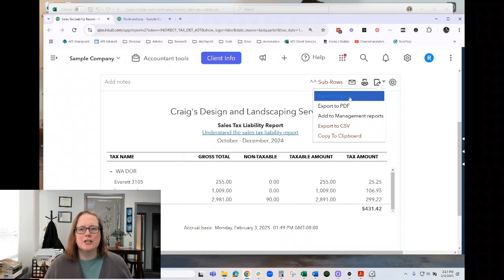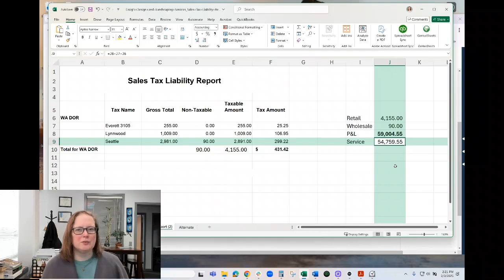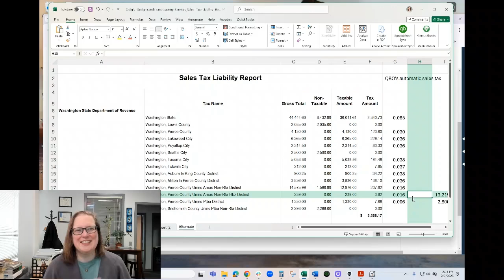3 Essential Tips for Reporting WA Sales Tax with QuickBooks Online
Let's run through three quick tips on how to efficiently report sales tax to the Washington State Department of Revenue using QuickBooks Online. We'll look at the importance of exporting the sales tax liability report to Excel, reviewing this report against your profit and loss statements, and understanding the differences between manual and automatic sales tax calculations in QuickBooks Online. I'll also provide practical advice on updating sales tax rates and using Excel formulas to simplify your calculations. Don't miss these valuable insights to streamline your tax reporting process!

00:00 Introduction and Ground Rules
01:01 Tip 1: Export Sales Tax Liability Report to Excel
01:41 Tip 2: Review Sales Tax Report Against Profit and Loss
02:52 Tip 3: Manual vs. Automatic Sales Tax Calculation
07:59 Conclusion